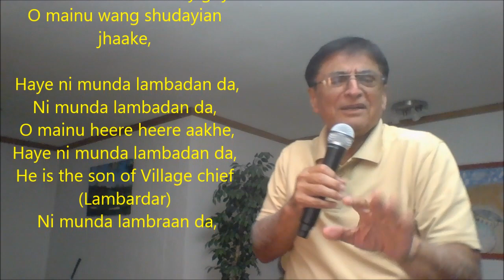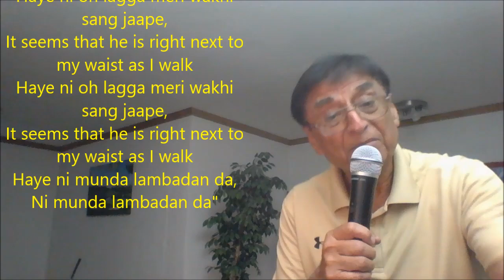Hai ni Munda Labran da (Shiv Batalvi poem popularized by Surinder Kaur ) in fusion with meanings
Munda (Boy/Son)
 Munda labran da (Son of village cheif)
"Mainu heere heere aakhe,
He calls me Heer (Heer Ranja)
 O mainu heere heere aakhe,

Haye ni munda lambadan da,
He is the son of Village chief (Lambardar)
 Ni munda lambraan da,
Mainu wang shudayian jhaake,
He sees me like a crazy guy
O mainu wang shudayian jhaake,

Subah savere uth, Nadiye ja jani aan,
Early in the morning I go to the river
Malmal dahi diyan, Futtiyan nahani aan
I rub left over yogurt on my body
Ni ohde paani ch suniwan haase,
I can hear his laughter in the water

Subah savere uth, Khooye te jani aan,
Early in the morning I go to well to fetch water
Suha suha ghada jad, Dhaake te main lani aan,
I fill the clay Pot with water and start to walk back
Haye ni oh lagga
Haye ni oh lagga meri wakhi sang jaape,
It seems that he is right next to my waist as I walk
Haye ni munda lambadan da, Ni munda lambadan da"

Shiv Kumar Batalvi (1936–1973) was born in a Saraswat Brahmin family in village Bara Pind Lohtian, Shakargarh Tehsil, Sialkot District (Punjab province, Pakistan). His father Pandit Krishan Gopal was a village tehsildar and his mother Shanti Devi, a housewife. In 1947, his family moved to Batala Gurdaspur district where his father worked as a patwari and young Shiv received his primary education. He is known for his romantic poetry. His poetry recitations, and singing his own verse, made him and his work very popular amongst the masses. He became the youngest recipient of the Sahitya Akademi award in 1967 for his epic verse play Loona. His poetical works are Peeran Da Paraga (1960), Lajwanti (1961), Aate Dian Chirian (1962), Mainu Vida Karo (1963), Birha Toon Sultan (1964, a selection), Dardmandan Deean Aaheen (1964), Loonan (1965), Main Te Main (1970), and Aarti (1971).

Subah savere jad Baagi main jaani aan
Early in the morning when I go to the garden
Chun chun Maru Chambeli main liani aan
I pick up Marua Jasmine flower

Ni Ohde sahan di
NI Ohde sahan di Sugandh aundi jaape
I can smell the fragrance of his smell in my breath
Hai ni Munda Lambra da
O the son of the village cheif